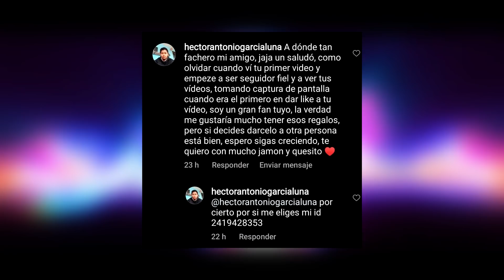¡GARENA ME MANDA TODA LA COLABORACIÓN DE J BALVIN EN FREE FIRE! - ¿CUANDO SALE? - MILANESO